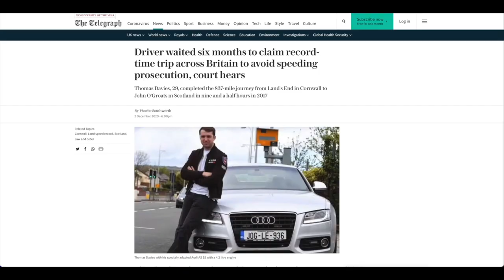John O'Groats to Lands End in 9hrs 36mins - 841 Miles Total - Average 90mph - NOT Guilty 😮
BD Performance have the pleasure of resurrecting this beautiful 𝗔𝘂𝗱𝗶 𝗦𝟱 - Famously reputed to have covered 𝟴𝟰𝟭𝗺𝗶𝗹𝗲𝘀 𝗶𝗻 𝟵𝗵𝗿𝘀 𝗮𝗻𝗱 𝟯𝟲𝗺𝗶𝗻𝘀.  This would mean that Tommy, the owner, would have had to maintain an 𝗔𝘃𝗲𝗿𝗮𝗴𝗲 𝗦𝗽𝗲𝗲𝗱 𝗼𝗳 𝗖𝗶𝗿𝗰𝗮 𝟵𝟬𝗺𝗽𝗵 𝗳𝗼𝗿 𝘁𝗵𝗲 𝗪𝗵𝗼𝗹𝗲 𝗝𝗼𝘂𝗿𝗻𝗲𝘆! 🤯
Tommy was accused by the Devon Police, of using this 𝗔𝘂𝗱𝗶 𝗦𝟱 to complete this famous record breaking back in 2017... The vehicle was impounded back in 2018 and has resided in Devon for the 𝙋𝙖𝙨𝙩 𝙏𝙬𝙤 𝙖𝙣𝙙 𝙖 𝙃𝙖𝙡𝙛 𝙔𝙀𝘼𝙍𝙎... 𝙐𝙣𝙩𝙞𝙡 𝙉𝙊𝙒... ✅
The 𝗔𝘂𝗱𝗶 𝗦𝟱 is back and will soon be restored to its former GLORY, with a little TLC from BD Performance, a 𝙁𝙪𝙡𝙡 𝙎𝙚𝙧𝙫𝙞𝙘𝙚 𝙞𝙣𝙘𝙡𝙪𝙙𝙞𝙣𝙜 𝘼𝙡𝙡 𝙁𝙡𝙪𝙞𝙙𝙨, 𝙄𝙣𝙨𝙥𝙚𝙘𝙩𝙞𝙤𝙣, 𝙃𝙚𝙖𝙡𝙩𝙝 𝘾𝙝𝙚𝙘𝙠 𝙖𝙣𝙙 𝙈𝙊𝙏 𝙬𝙞𝙡𝙡 𝙗𝙚 𝙘𝙤𝙢𝙥𝙡𝙚𝙩𝙚𝙙   Any other issues highlighted will be addressed to ensure that this 50,000 mile motor is returned to rude health! 🏆
Although Tommy missed out on his 2018 invitation to attend the 𝘾𝙖𝙣𝙣𝙤𝙣 𝘽𝙖𝙡𝙡 𝙍𝙪𝙣 - This will not stop the car being 𝙎𝙝𝙞𝙥𝙥𝙚𝙙 𝙩𝙤 𝙩𝙝𝙚 𝙐𝙎 𝙤𝙛 𝘼 🇺🇸 in 2021 where he will meet up with Famous YouTubers  @VINwiki
This is 𝙋𝘼𝙍𝙏 𝙊𝙉𝙀 of a 𝙏𝙬𝙤 𝙩𝙤 𝙏𝙝𝙧𝙚𝙚 𝙋𝙖𝙧𝙩 𝙎𝙀𝙍𝙄𝙀𝙎 that you really DON'T want to miss out on...
So if you haven't already, then. ⠀⠀⠀⠀⠀⠀⠀⠀